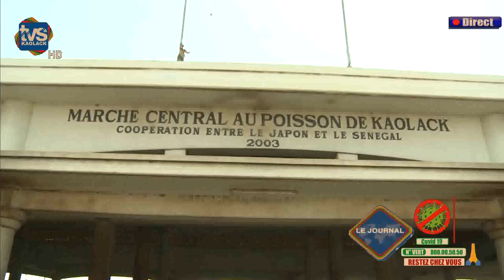JT FR 09 04 2020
Visite Surprise du Gouverneur de la Région de Kaolack au Marché Central.